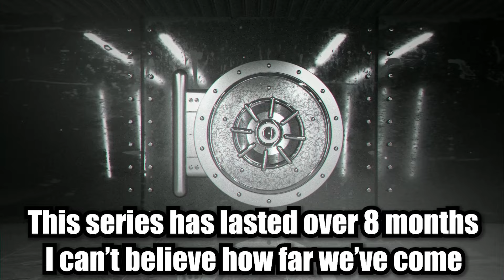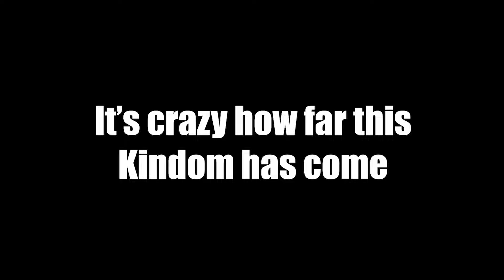THE FINAL VAULT finale - Minecraft Vault Hunters SMP eps124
Welcome to episode 124 of Vault Hunters SMP, a server in which myself and other youtube minecrafters play together using the Vault Hunters Mod. The main aim is to run vaults, find loot, get better gear and complete the vault artifact puzzle. The mod was developed by @iskall85  and his team.
However, this is also a fun server, so expect a lot of usual Minecraft shenanigans, such as pranks, traps, megabases, minigames etc.

Server details: Vault hunters is a Minecraft 1.16.5 server with a whole lot of mods.

0:00 - intro
2:54 - Final Vault prep
16:45 - Final Vault challenges
1:11:33 - Final Boss
1:17:24 - Outro